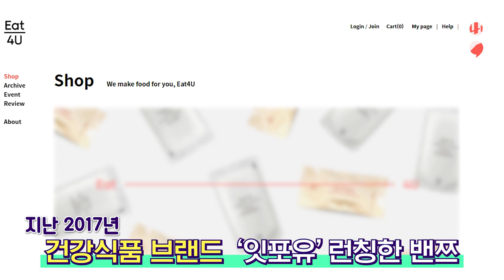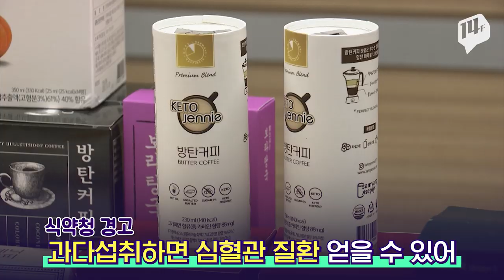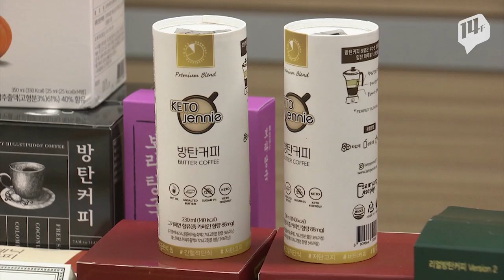먹방 유투버 밴쯔, ‘과장광고’ 1심서 벌금 500만원 / 14F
먹방 유투브의 슈퍼스타 ‘밴쯔’가 1심 판결에서 벌금 500만원을 선고 받았습니다.
법원은 “제품 섭취만으로 체중 감량이 가능한 것처럼 오인*혼동을 일으키는 광고를 했다”고 판단했습니다.
‘먹방과 몸짱’ 두 마리 토끼를 잡으며 유투브 구독자 3백10만 명을 거느리던 그였습니다.
너도나도 스타 유투버를 꿈꾸는 요즘, 말과 행동에 더욱 큰 책임감이 뒤따라야겠습니다.